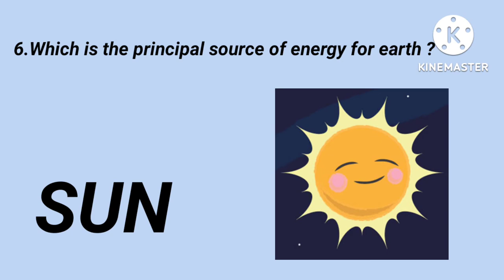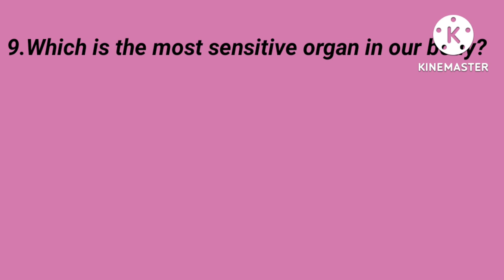@ritvikknowledgehub, india quiz, world quiz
india quiz
World quiz
important questions about india and world